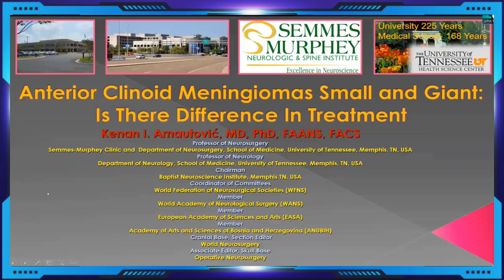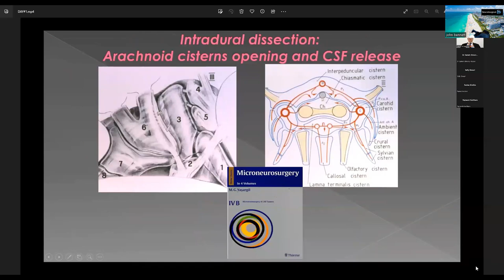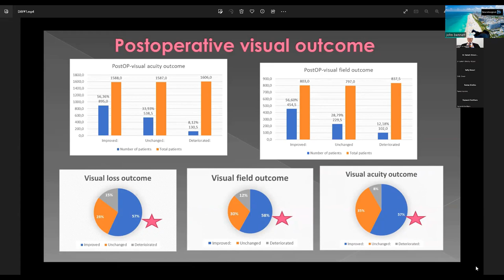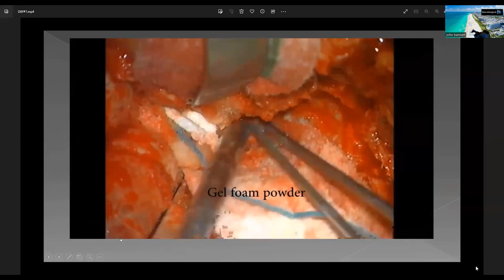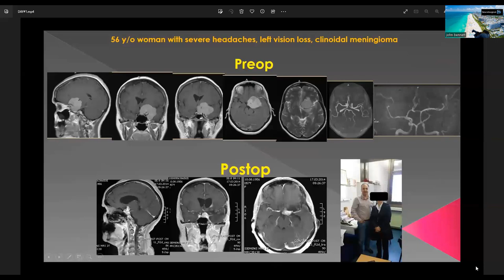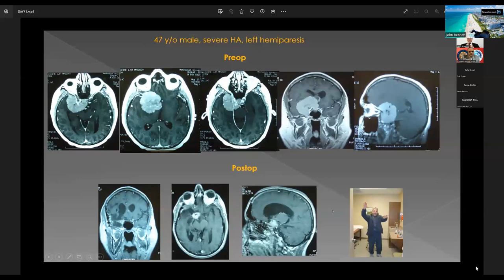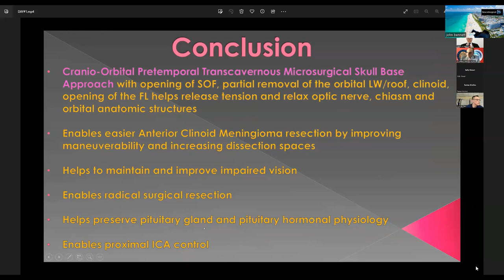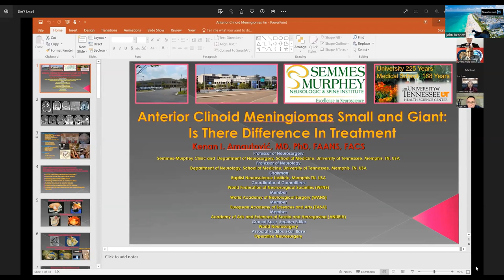Merits & Potentials Of Tailored Retrosigmoid Appeoach - Professor Kenan Arnautovic MD